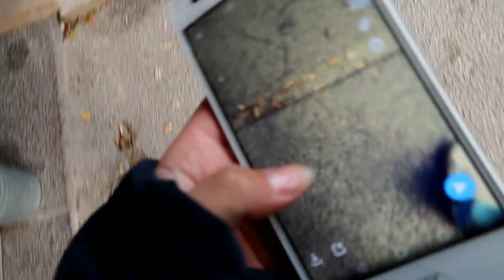tuure karkasi | EllaVlog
Kiitti kun katoit

Posti: Ella Laukka Poste restante 04200 Kerava

snäp: elllawaa